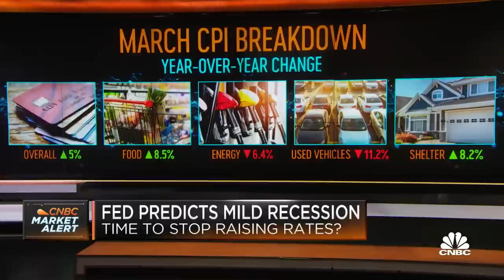Fed should let the economy equilibrate, says former Fed nominee Judy Shelton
Judy Shelton, former Fed board nominee, joins 'Squawk Box' to discuss the possibilities of a recession, how the Federal Reserve is playing into a recession and more.